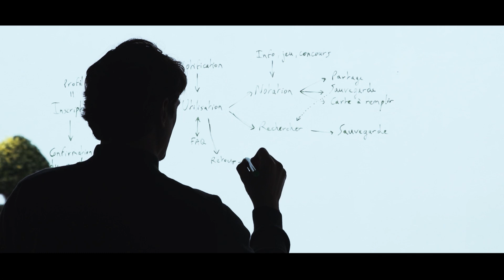Showreel 2024 - Romain Briolet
Un condensé de mes meilleures images ces dernières années.